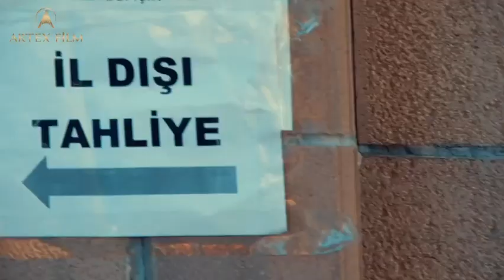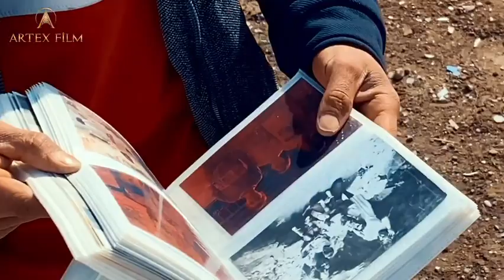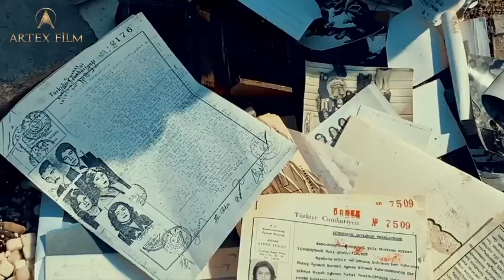06.02.2023 Türkiye bu tarihi unutmayacak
6 Şubat saat 04.17...
7,7'lik sarsıntı sonrası saniyeler içinde binlerce can enkaz altında kaldı... Onlarla birlikte kurulan hayaller, binbir özenle kurulan yuvalar yerlebir oldu...
( Kahramanmaraş depremi )